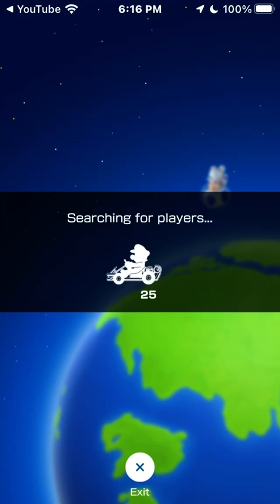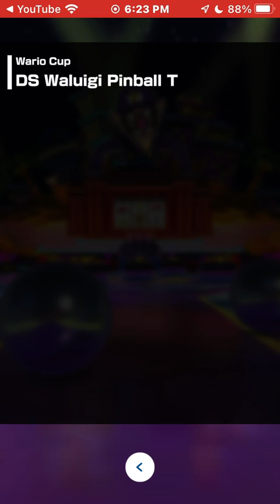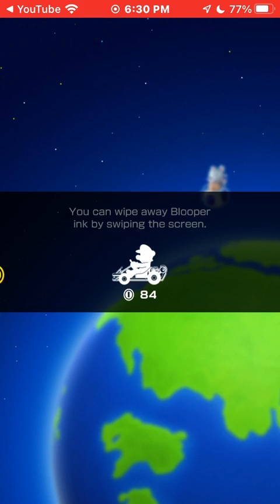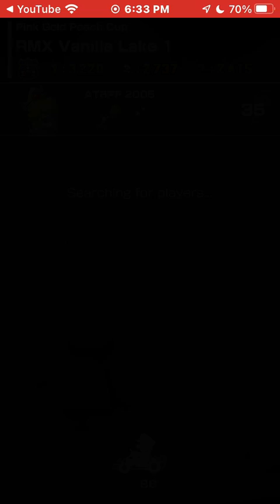Mario Kart Tour (#121) - with NinjToad :D, Candyfire, NarutoAJF, Ghost Hunter, Jessie & ★Kevin★!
Ghost Hunter: ???